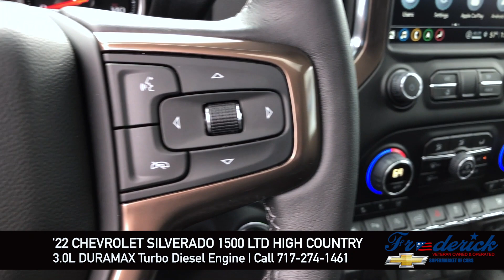2022 Chevrolet Silverado 1500 High Country - DURAMAX 3.0L Turbo Diesel